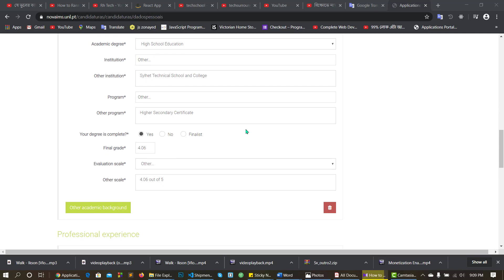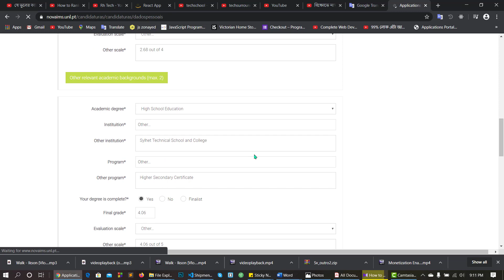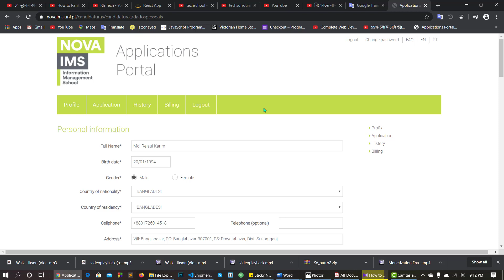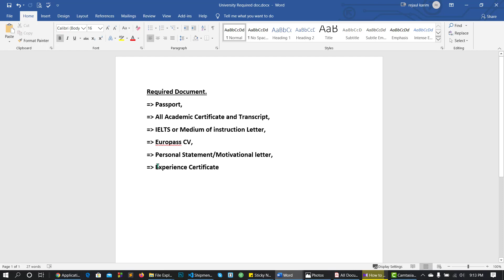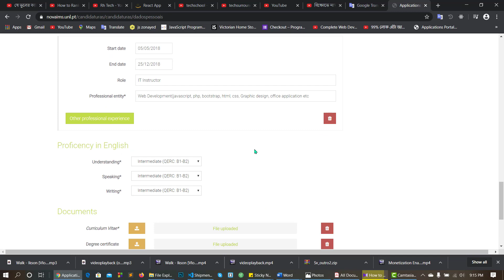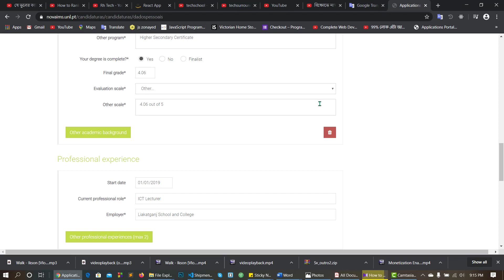How to apply in NOVA University Step by Step || নিজেই করুন নোভা ইউনিভার্সিটিতে আবেদন || Part-2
In video I have discussed about university application procedure. How apply Nova University Lisbon top to bottom and every single details. It will helps you to go any consultancy firm or any other organizations.